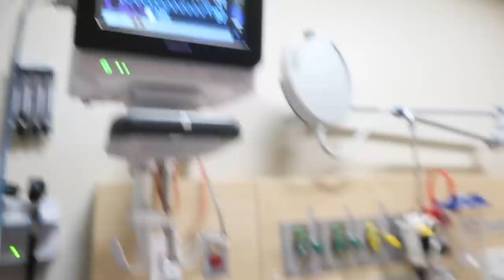SHE WAS ADMITTED TO THE HOSPITAL WITH RSV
Lindy was admitted to the hospital after going to the emergency room.